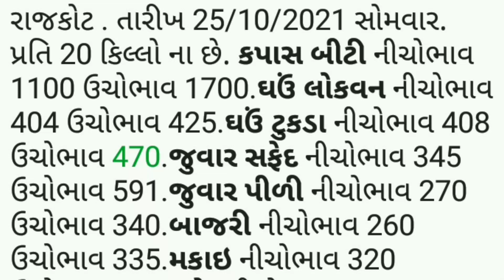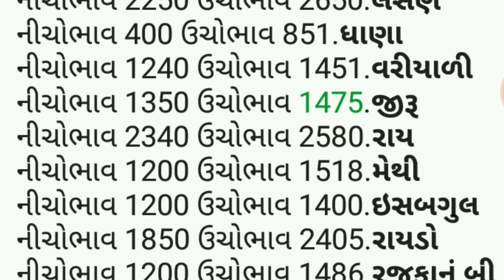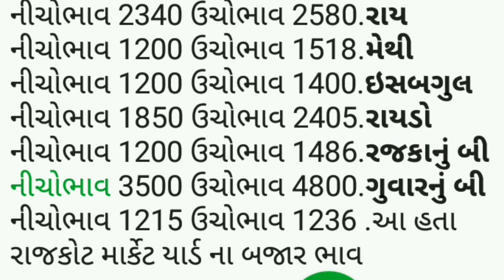APMC.તા.25/10/2021.રાજકોટ. માર્કેટ યાર્ડ બજાર ભાવ